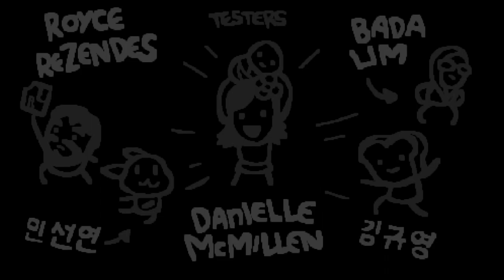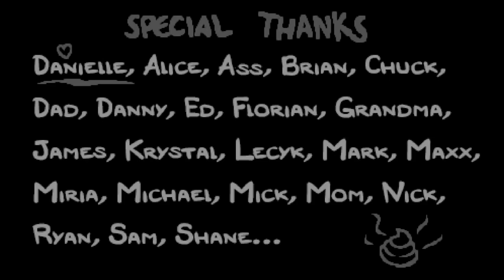Isaac Impossible Challenge 2 0 part 74 Do They Make Socks That Big?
Cobalt tries to unlock everything without dying at all!